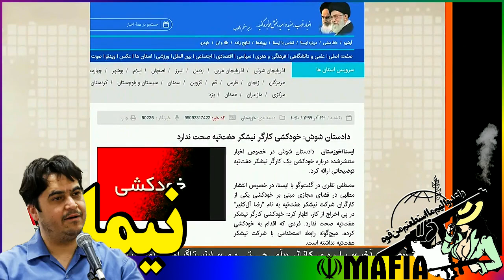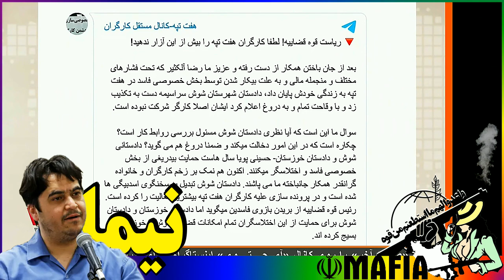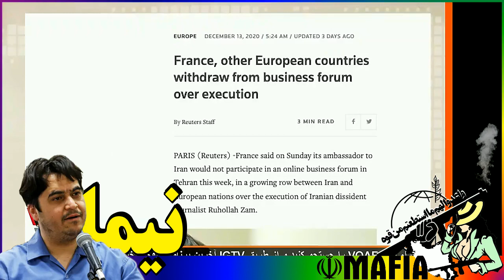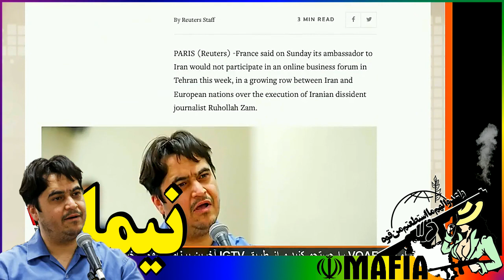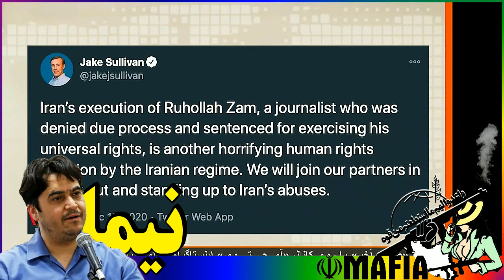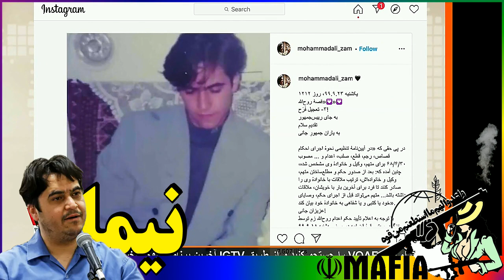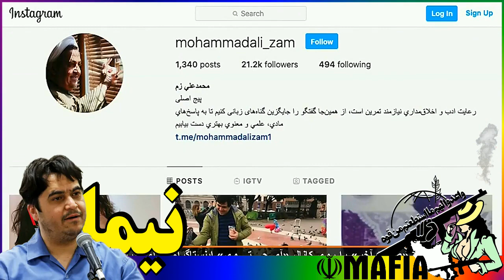IRAN, صداى آمريکا ـ مهدى فلاحتى ـ « ربودن و کشتن چراغ ـ نيما زم » ايران؛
18 ِDecember 2020, VOICE OF AMERICA, PERSIAN SECTION,
MEHDI FALAHAT, NIMA ZAM, ROUHOLLAH ZAM,